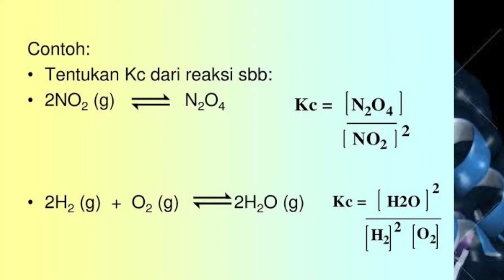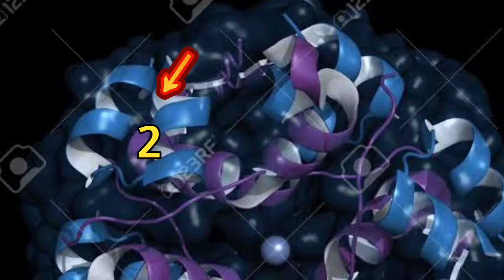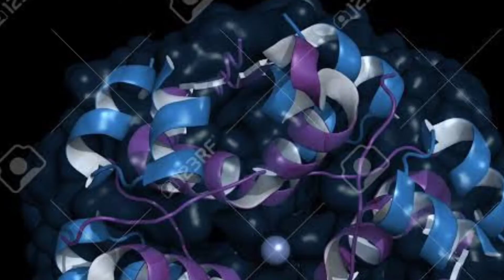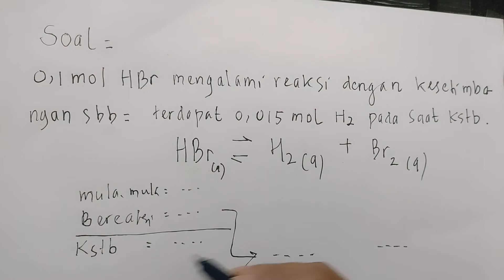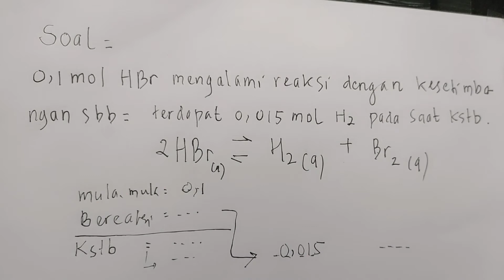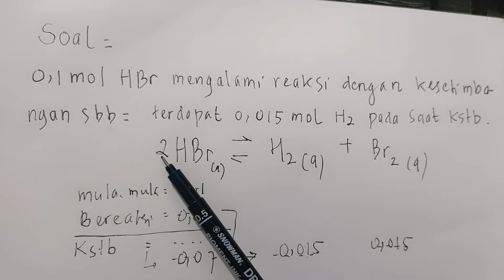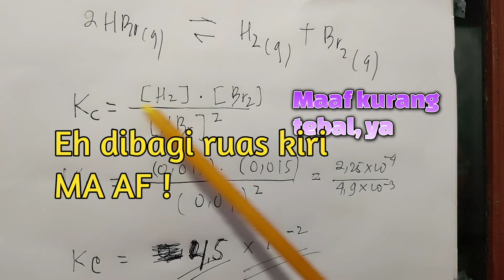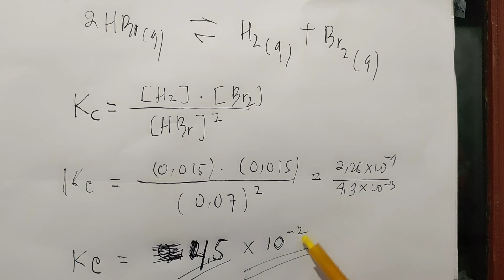Trik Jitu Menghitung Harga Kc Dalam Reaksi Kesetimbangan. Hanya Beberapa Step !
Hadir lagi untuk mengatasi solusimu yang masih bingung cara menentukan harga Kc dalam reaksi kesetimbangan.
Follow IG saya, dan bertanya ya tentang apa saja yang kamu mau.
FB ID Endang Katmiwati